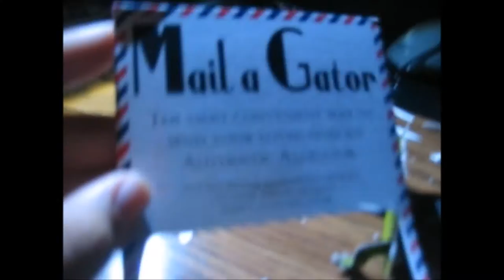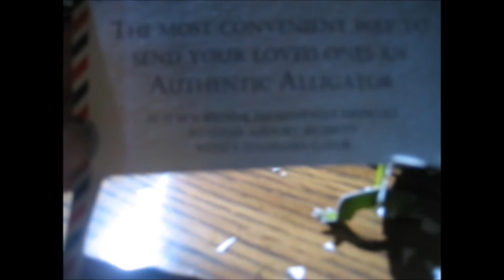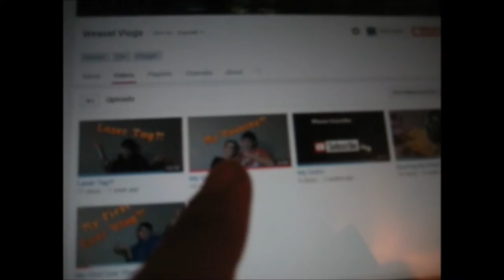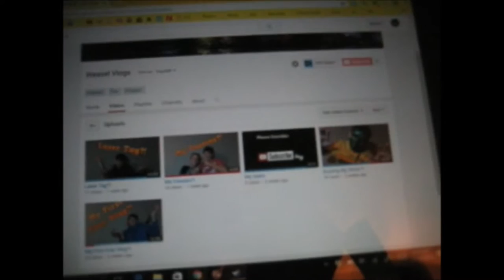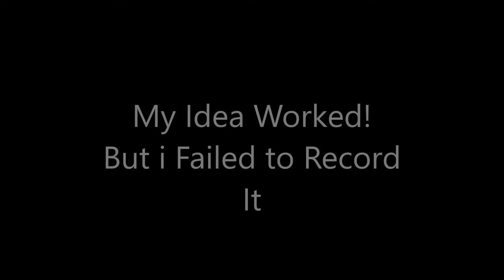Dat Flip Tho!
Hey Yall! Sorry I was late with the vlogs! I was gone last week.